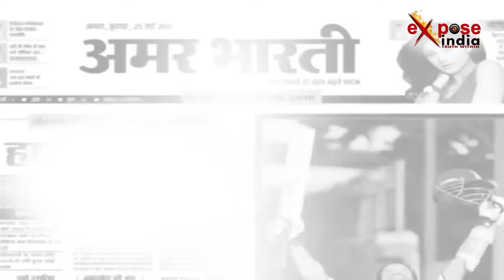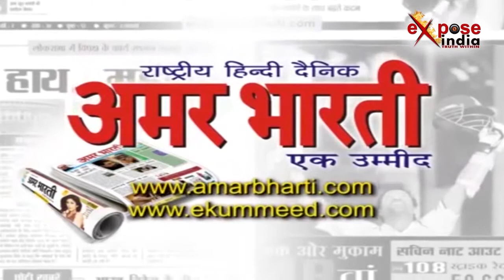पंजाब में सात दिवसीय सेमीनार में नवजात बच्चों के परिवार के क्यों खिल उठे चेहरे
पंजाब के मोंगा में एक सेमीनार का आयोजन किया गया जिसमें समाज में बेटियों को आगे बढ़ाने जैसे विषय पर चर्चा की जाएगी। सात दिनों तक चलने वाली इस सेमीनार के तीसरे दिन बेटी पढ़ाओ, बेटी बचाओं के संदेश को हर घर में पहुंचाने लिये डिप्टी कमिश्नर हरप्रीत सिंह ने लोगों को जागरूक क या। तीसरे दिन न्यू बॉर्न बेबी बर्थ सेलिबरेशन कार्यक्रम का भी आयोजन किया गया जिसमें लगभग ढाई सौ परिवारों ने हिस्सा लिया। इस कार्यक्रम के तहत 101 बच्चों को प्रमाण पत्र भी वितरित किये गए। इस सेमीनार के जरिये गांव-गांव जाकर लोगों को जागरूक किया जा रहा है। वहीं आयोजकों का कहना है कि 2015 से शुरू हुए इस कार्यक्रम के जरिये फैलाई गई जागरूकत रंग ला रही है। भ्रूण हत्या के मामलों में कमी आयी है और लड़कियों के अनुपात में भी बढ़ोत्तरी हुई है।